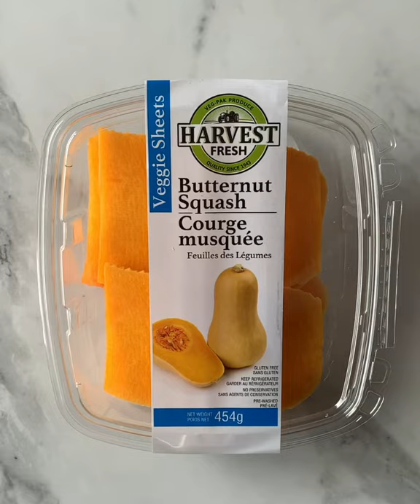Harvest Fresh Butternut Squash Cream Cheese Bombs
Butternut Squash Cream Cheese Bombs! Convenient and easy to make using Butternut Squash Veggie Sheets, Cream Cheese and, Prosciutto. Delicious and perfect for any occasion and a splendid appetizer to entertain your guests! Visit us at harvest-fresh.ca/ for more recipe ideas, videos and so much more! Instagram @harvestfresh43.